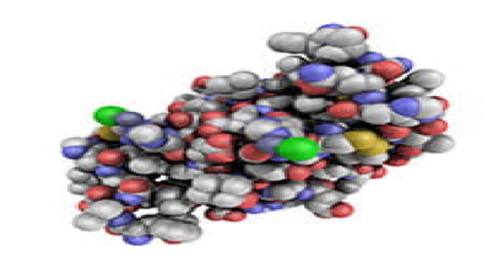How can I Fix my Blood Sugar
✅Blood sugar management and weight loss are two of the biggest health issues worldwide, and they are linked together.

✅GlucoTrust appeals to men and women who want help with either of these issues, or both.

Anything health-related for men/women
⚠️Men and women age 40+
⤵️Erectile Dysfunction
⚠️Diabetes
⚠️Blood Pressure
➡️Weight Loss
➡️Conservative
➡️Fitness